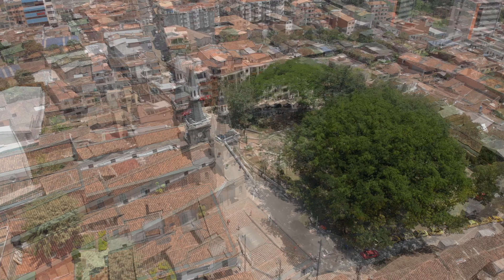Basilica de La Estrella, Antioquia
Video Production by: V&C Picture Factory